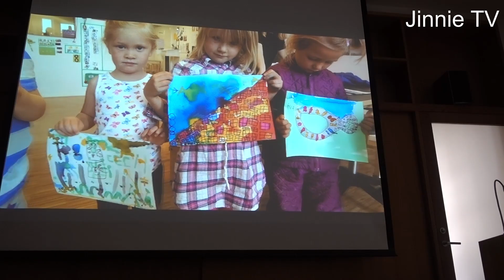(북유럽여행))건축 덕후에게 행복을 선물한 도시-노르웨이의 오슬로 (北欧旅行)建築オタクに幸せをプレゼントした都市ノルウェーのオスロ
노르웨이의 수도 오슬로에는 뛰어난 디자인을 가진 건축물들이 많습니다. 건축 디자인에 남다른 관심을 가지고 있는 사람에게는 환상의 도시입니다. 그 멋진 도시에서의 황홀한 경험을 여러분과 공유합니다.
ノルウェーの首都オスロには優れたデザインを持った建築物が多いです。 建築デザインに並々ならぬ関心を持っている人には幻想の都市です。 そのすばらしい都市での恍惚とした経験を皆様と共有します。